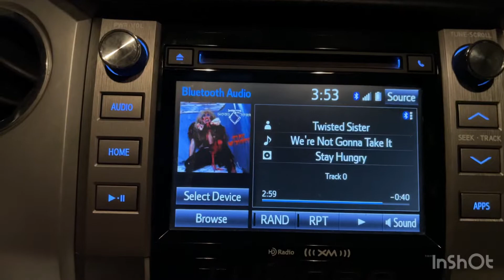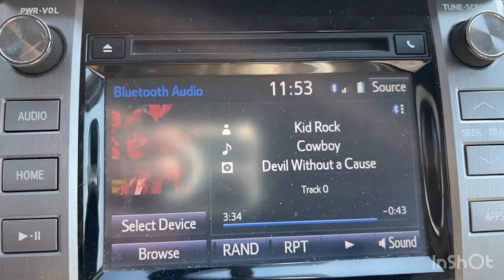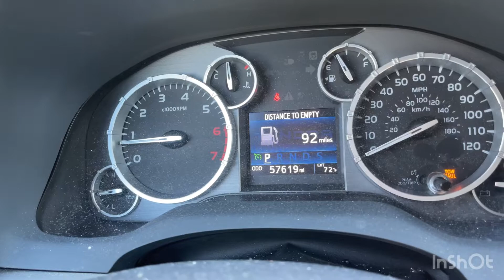On the road to Daytona Bike Week 81st! (Subscribe)